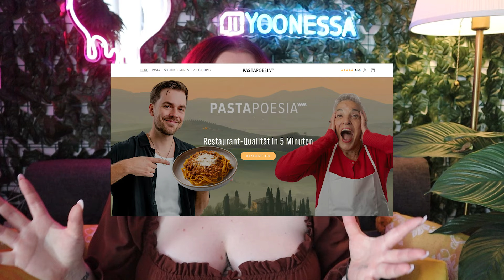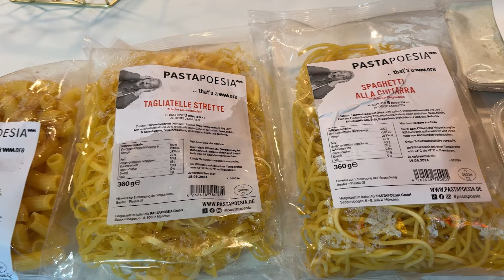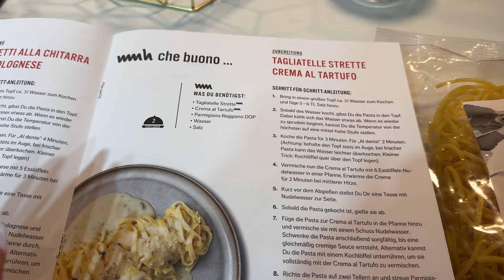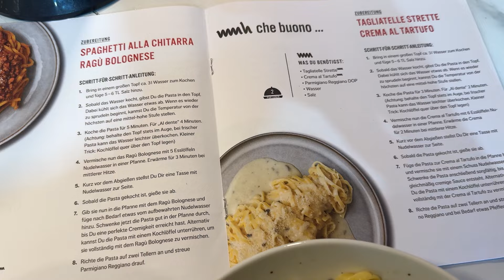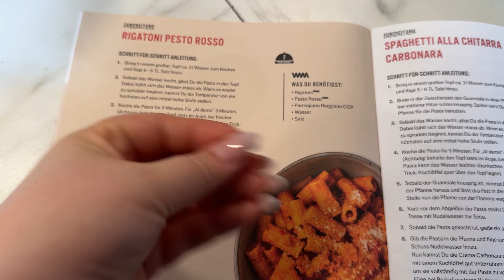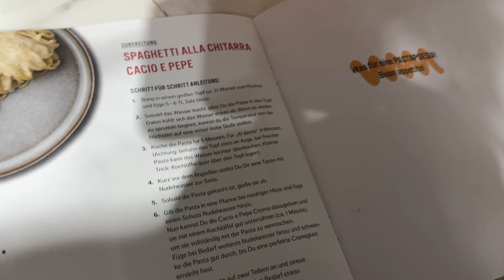PASTA POESIA TEST - ich teste die Produkte von @maxxpane - YooNessa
frische Pasta für zu Hause? Durch Max ist das machbar - aber schmeckt das auch??

Code: nessa15 (gültig bis 30.6.)

Hier gibt jeden Samstag um 12 Uhr ein neues Video♡
Auf meinem VLOGKANAL gibt es zusätzlich immer Freitags um 18:00 Uhr neue DailyVlogs♡

Postfach:

Mainzerstraße 75
65189 Wiesbaden

meine Kamera
Bearbeitungsprogramm: Final Cut Pro X